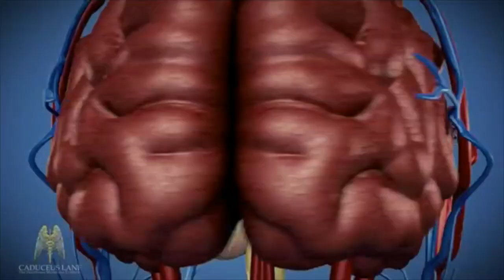Hope for Jackson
Please take a moment to listen to my friend Jackson Strecher's story. He has recently suffered an extremely sudden and traumatic brain injury. Jackson has a arteriovenous malformation (AVM) in his brain, and it ruptured, causing a brain hemorrhage. Jackson is currently in the neurological ICU at a local hospital, and is currently receiving treatment. Jackson's recovery process will include weeks, if not months, in the ICU and lots of speech, physical, and occupational therapy, as the AVM has greatly affected his brain.

Jackson is an amazing, beautiful person, and my best friend. We attend the same college now; he's a history major and he's just brilliant. He's and amazing guitarist, vocalist, and artist. He can make you laugh no matter what. He really is a light in many, many people's lives, including mine. We are all praying for him, but we need your prayers, too. If you are unable to make a donation, please take a moment of your time to send a prayer to him and his wonderful family.

To make a donation to the Strecher family for Jackson's treatment

Thank you so, so much for your time.

Music: ProSound Karaoke, "Shoot The Moon" in the style of Nora Jones

Healthcare Visual Communications
(3D Medical Education and Demonstration Animations)